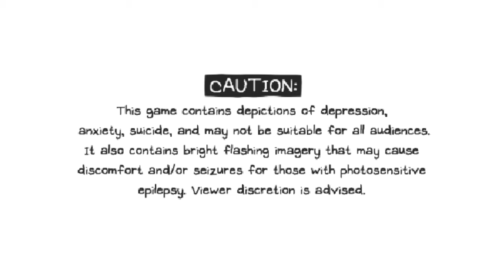BEARLY MAKING IT - Omori - Episode 15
PLEASE DO NOT SPOIL ME TO THIS GAME! PLEASE DO NOT SPOIL ME!

What's going on guilty guys and gals? That was a lot of bears... Sweetheart can you let me out of your twisted castle now please?

Omori is a RPG maker horror game that deals with some heavy subjects so watch with that info in mind. I've been waiting for this game for like 6 years so you better bet I'm pumped to finally be playing it!

By the way watch this trailer if you want to know why I was so into it